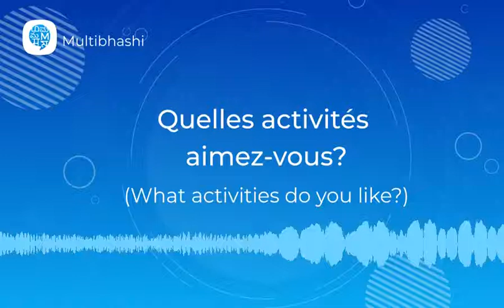How to pronounce 'Quelles activités aimez-vous?' (What activities do you like?) in French?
"Hello all!
Our French word of the day is 'Quelles activités aimez-vous?'
It means 'What activities do you like?'